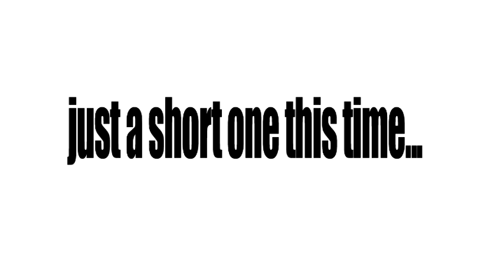SONIC SPECIAL STAGE SYMPHONY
Ah Sonic 1, a classic. From its revolutionary speed, to its bright colors, to its tunes!!! (Sonic fanboys often don't complain about the music, did you notice that?)

It's been over 20 years since Sonic 1 came out. 20 years since that Thanksgiving when I saw that blue hedgehog for the first time. 20 years since I found out what a hedgehog was! I didn't even know before Sonic.

After 20 years, in spite of all the mishaps, and all the hard-to-please fans,the franchise is still going strong. I won't say happy birthday to Sonic. He's not real, and I'm not crazy, but I will say this: SEGA, you've done well.

now... Will you PLEASE make a Sonic and Mario adventure game? CAPCOM could write it...apparently they're good at crossovers!